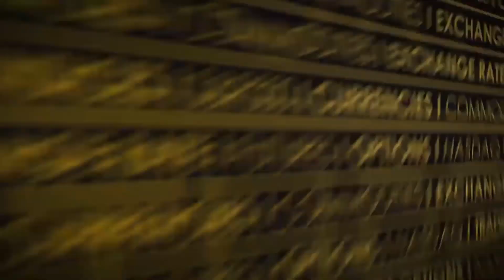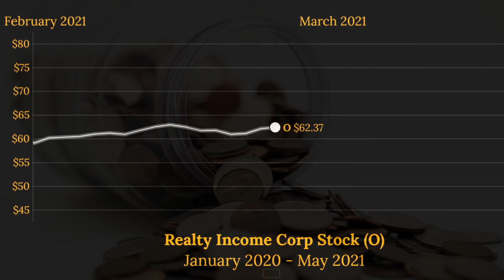Realty Income Corp (O) Stock Price Animated Graph 2020-2021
This video animates the progression of the O stock (Realty Income Corp) since January 2020 until the beginning of May 2021. Currency is in USD.